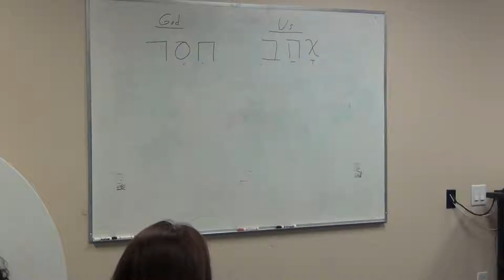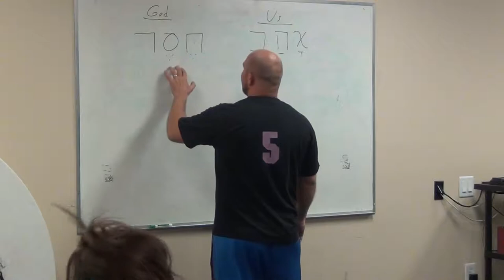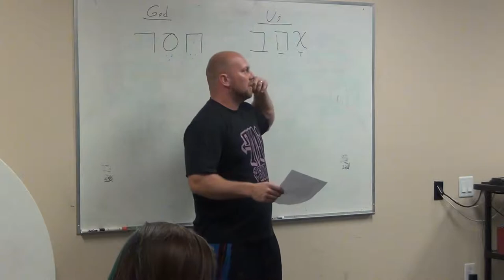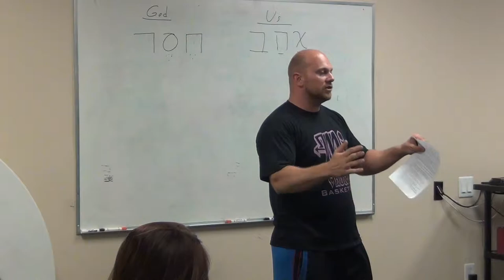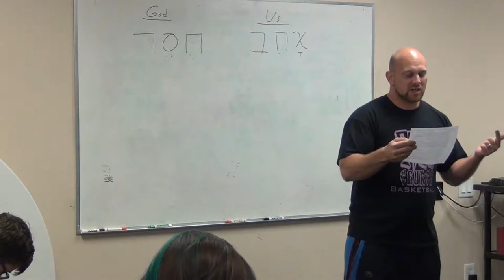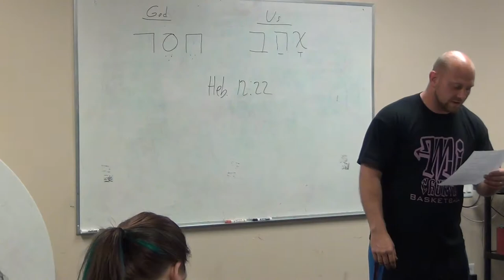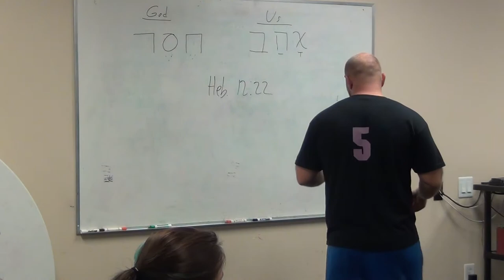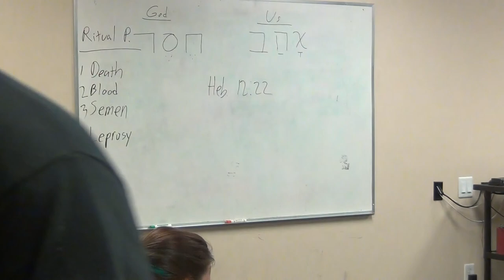Week 08 OT Law by Seth Bourne